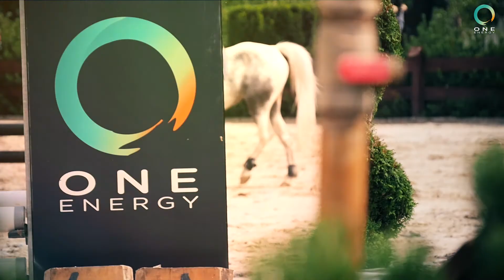Festiwal ONE ENERGY (Maryno 2017)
Przekraczajmy wspólnie granice i łączmy się w Jednej Energii.